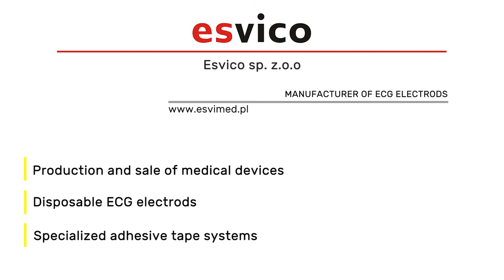Esvico ECG electrodes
Jako Esvico jesteśmy głównym w Polsce i znaczącym w Europie producentem elektrod EKG. Ponadto produkujemy etykiety, a w naszym parku maszynowym jesteśmy w stanie wykonać dowolny wymiar końcowego produktu klejowego. Nasza strona internetowa

Nasza produkcja oparta jest na surowcach renomowanych dostawców z Europy środkowo zachodniej oraz stanów zjednoczonych.

Elektrody EsviSensor mają doskonałą przewodność i niski poziom szumów, co zapewnia czysty i stabilny sygnał EKG. Wykonany z podłoża pokrytego hipoalergicznym klejem akrylowym charakteryzuje się doskonałą przyczepnością do skóry. Zastosowane komponenty są przyjazne dla pacjenta, nie powodują podrażnień skóry.

As Esvico we are producer of ECG electrodes, which we manufacturing in our company, located near Gdansk, Poland.

Our production based on raw materials reputable suppliers.

EsviSensor electrodes have excellent conductivity and low noise, which provides clear and stable ECG signal. Made of base coated by hypoallergenic acrylic adhesive is characterized by excellent adhesion to the skin. The components used are patient-friendly, does not cause skin irritations.